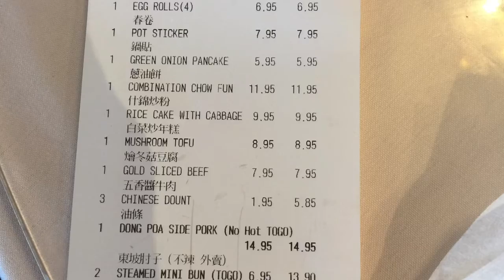Little Sichuan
20190317. This is from one of our favorite restaurants. We started going with my best half’s parents, then just us later on.  We would be seated at a table for eight.  We would fill the table with food.  This place also is a stopover for lunch with some tour busses.  All these people would come in and walk up to our table.  They would look at all the food then stare in astonishment at just the two of us there.  We ordered so much because we loved the leftovers.  Pictures taken with an iPhone 6+, video made with iMovie on a iPhone XS.